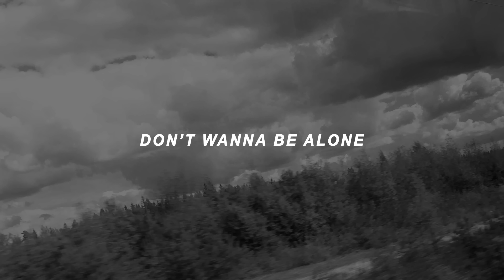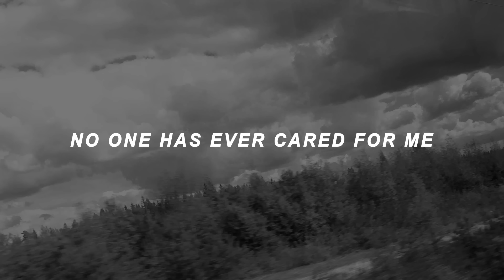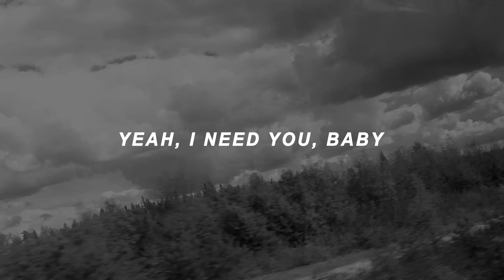the neighbourhood || scary love lyrics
scary love // the nbhd